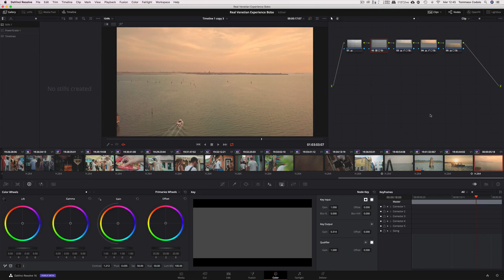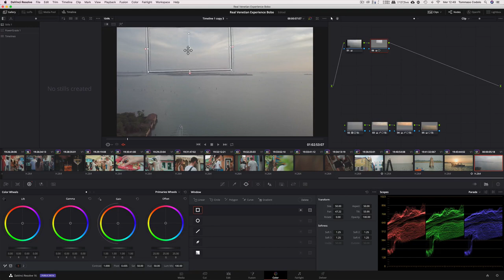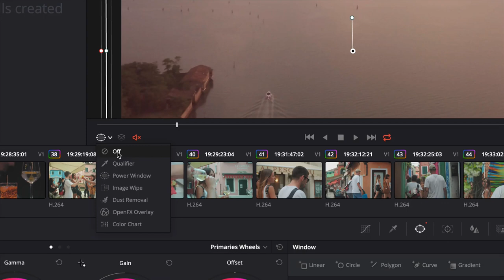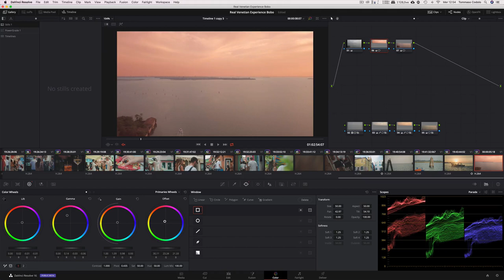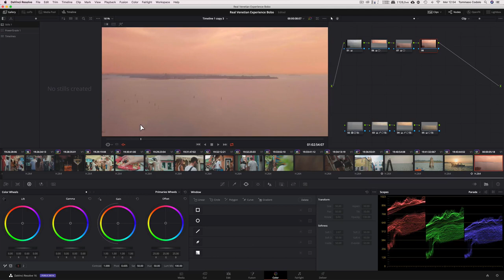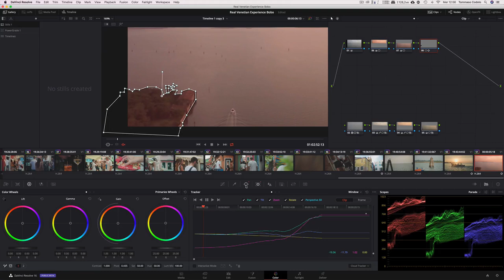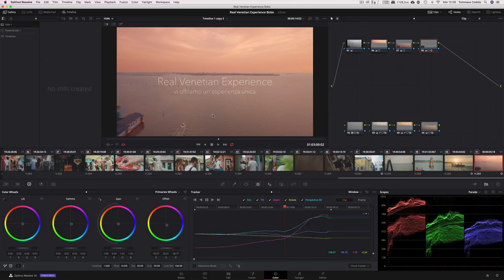DAVINCI RESOLVE - POWER WINDOWS - MASCHERE - TUTORIAL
Le Power Windows, maschere che ti permetteranno di suddividere la clip in sezioni per poterle lavorare pezzo per pezzo. Indispensabile conoscere questa opzione per le correzioni secondarie.